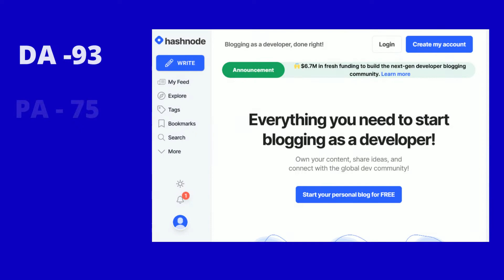Free Instant Approval Article Submission Website List | Part 3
List of Free Instant Approval article submission site. Free